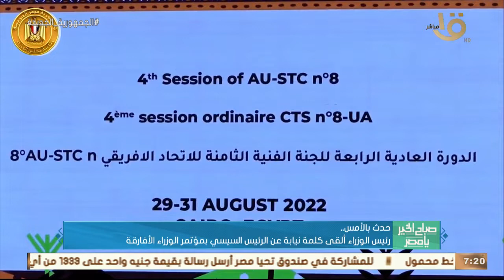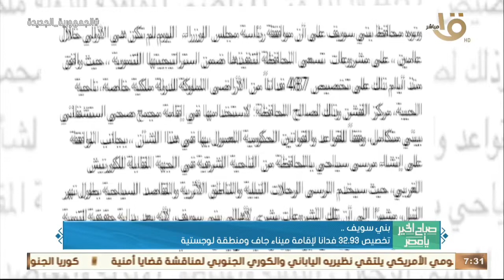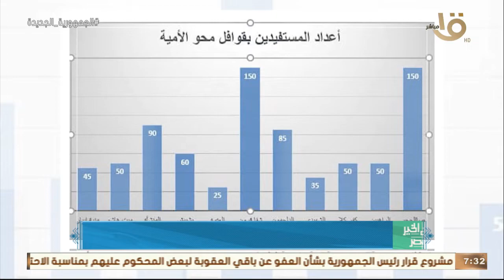صباح الخير يا مصر| الرئيس السيسي شهد أداء حلف اليمين لرئيس هيئة النيابة الإدارية.. وأبرز أخبار الأمس